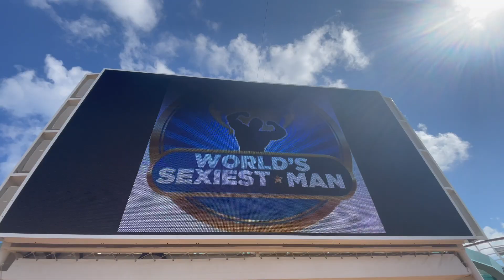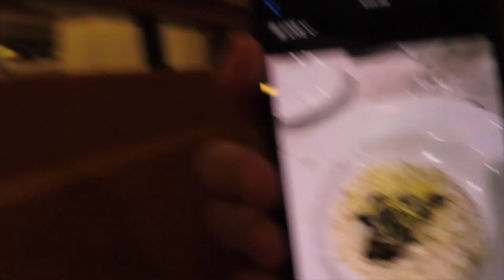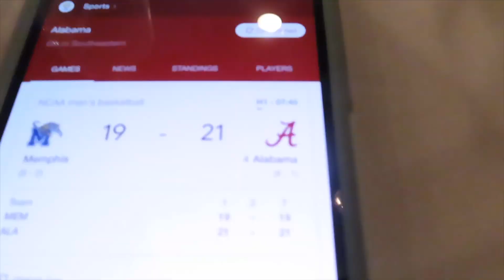DAY AT SEA ON ROYAL CARIBBEAN | day 3 | ROYAL CARIBBEAN VLOG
Come along with me for a day at sea on Royal Caribbean. Most of the time we spent on the pool deck but during that time they had the sexiest man completion and watched the World Cup. Then we ended the night with dinner, a game show and dancing under the stars! HOPE YOU ENJOY!